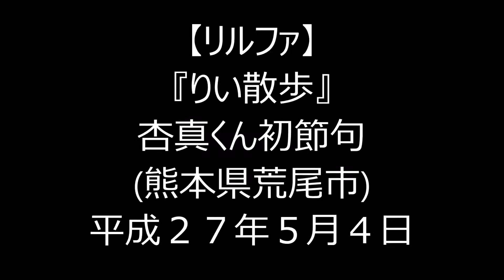H27(2015)5/4④リルファのリリーwith伽純&杏真【りい散歩】杏真初節句(熊本県荒尾市)!!平成26年7月生まれの杏真(きょうま)くん!!これからも大きく育ってねー!!